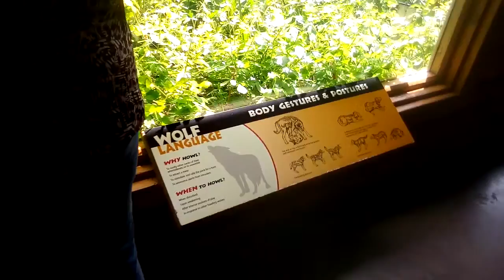Sonic and Friends zoo Part 6😃😃😃😃